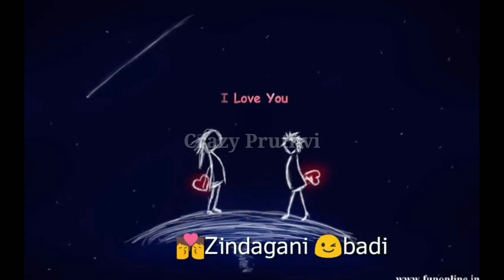First Love - Best WatsApp Status - Send Your GF - BF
Best Make Watsapp Status First Love Best Song By Watsapp 2017

AMAZON OFFER :- Sab Kuch Sasta..

The Mashup Of Heart Touching - Update 2017 HD

Bollywood Love Mashup - Korian Mix Update 2017 HD

Top 10 Arijit Singh Mashup Song - With Sad Breakup 2017

एक लड़की की सच्ची प्रेम कहानी _ Heart Melting Sad Love Story In Hindi For A Girl HD

Jo Bheji Thi Dua - Female Sad Version - Breakup Love Song || Hayat and Murat :-

Mahishmati - Bahubali [SoundCheck] - DJ Musics

Sun Mere Humsafar - Samjhawan -Mix Alia Bhatt Song - Sad Version (Female Version)

Bahubali - Mix Dj Song - Kon Hai Vo Kon Hai Kahase Aya..

HO GAYA FIDA (Full Song) - TUBELIGHT 2017 - By Salman Khan

Bahubali 2 - All Song Mashup DJ Mix (Hindi)

Half Girlfriend Audio Jukebox | Half Girlfriend | Mohit Suri | Shraddha Kapoor | Arjun Kapoor 2017

Thodi Der - Half Girlfriend - Female Version Song - Shraddha Kapoor

Baarish - Female Version Full Video Shraddha Kapoor I| Half Girlfriend 2017 Remix || Lyrics

Baarish - Shraddha Kapoor Female Version Song - Half Girlfriend

Baarish | Half Girlfriend | Hayat and Murat KISS Song 2017

Baarish - Female Version By Shraddha Kapoor - Half Girlfriend 2017 Cute Voice

Baarish || Half Girlfriend || Shraddha K - Arjun K -Korean Mix 2017 HD

Heart Touching Sad Love Story That Will Make You Cry (About Love) 2017

DHOKA 1 and 2 (True Love Story) - Actor Varun Pruthi, Ft - Singer Himanshu Devgan

Acha Chalta Hu Dua Mein Yaad Rakhna | Female Version | Channa Mereya Mereya (Full Song) - Korean

Acha Chalta Hu Dua Mein Yaad Rakhna | Japan | Channa Mereya Mereya (Full Song) - Korean HD

Based on a True Love Story || Success Boy after Love Breakup || Love Breakup Short Film HD